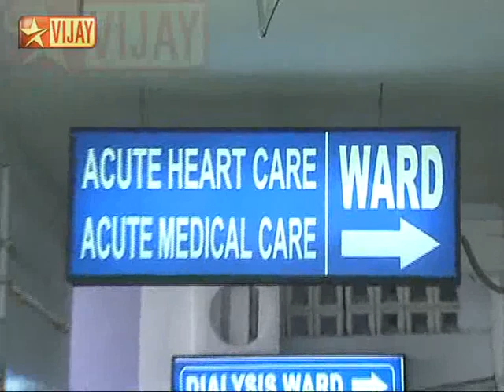Aval 03/16/12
Prabhaker tells about Jayanthi's bad behaviour and advices Amala to compromise with Magesh but Jayanthi shouts at Prabhaker and takes Amala with her. Shalini feels about her brother Magesh. Shalini shares her problem with Raghavan family & they console her. Magesh and Anbu's mother meet the commissioner directly and file a case on Jayanthi. The Commissioner takes the case under his power. Raghavan and Shalini celebrate Kayal's birthday and they start to the temple. Raghavan meets with an accident while he helps Shalini cross the road. They take Raghavan to the hospital. Shalini feels bad about this.